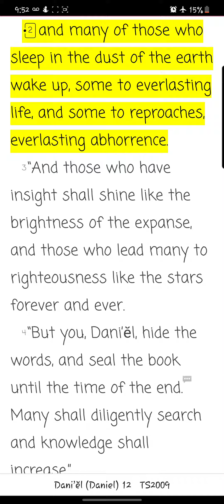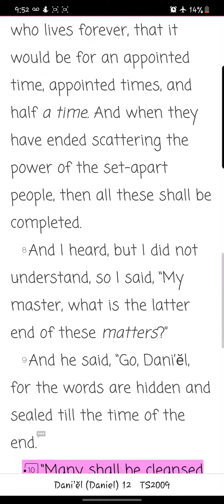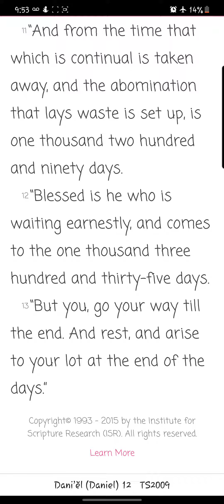Dani'ĕl/ Daniel Chapter 12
Reading of the twelfth chapter of Dani'ĕl/ Daniel from the You Version app TS2009 Version. New chapters/books will be uploaded daily.